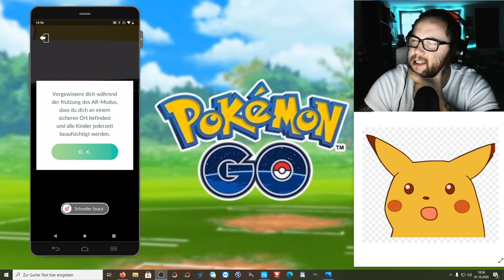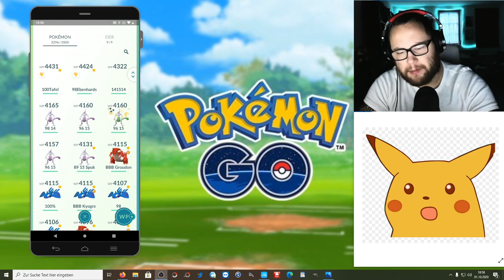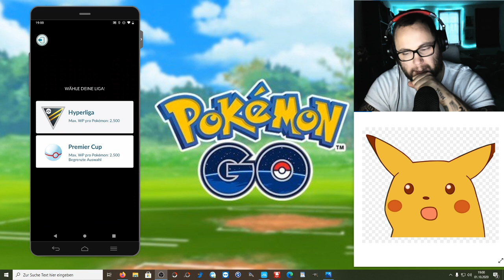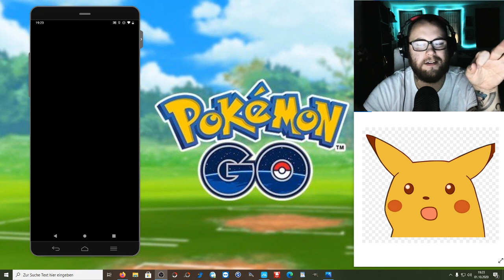GBL Hyperliga : Endlich Gold & Rang 7 tümpeln ... | Pokémon GO Deutsch # 996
Da ich nur sehr selten GBL spiele hat mir die Gold Medaille der Hyperliga noch gefehlt. Wie viele Zähler habt ihr bei euch auf der Medaille und wie weit seid ihr bei den anderen beiden ? Welchen Rang habt ihr momentan in der GBL und in welcher Liga kämpft ihr am liebsten ?

Viel Spaß